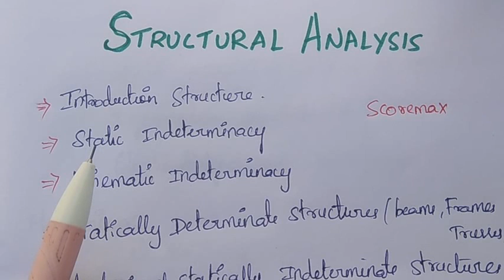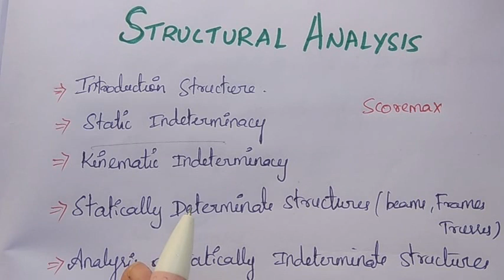Structural Analysis - 2 | Degree of Static Indeterminacy | TRB POLYTECHNIC | SSC JE | TNPSC AE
Hello Friends 😃,

columns and Struts